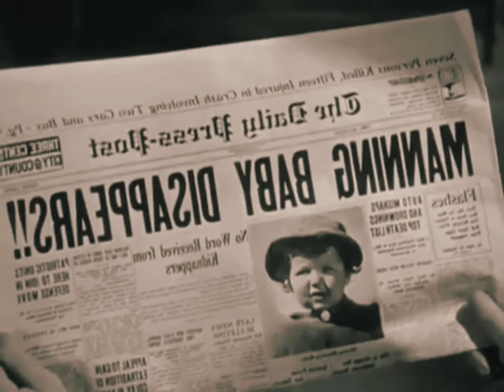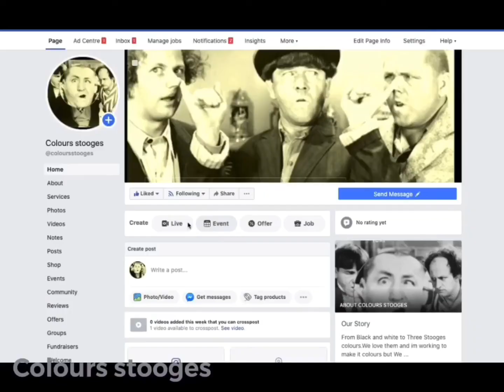Colours stooges comedy